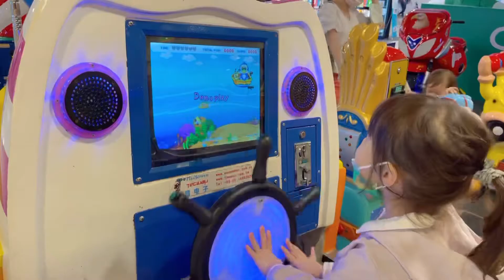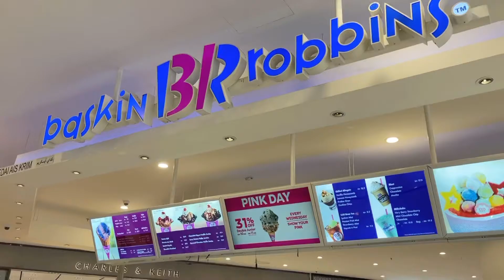Regine world -wheel on the bus | shopping at toy shop